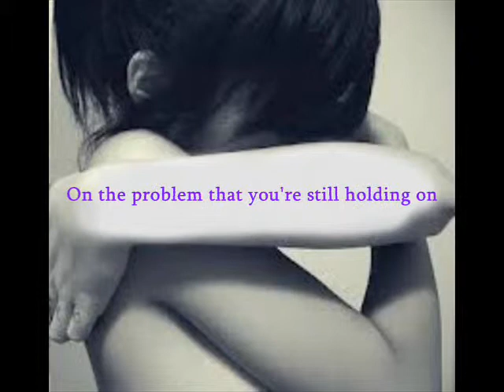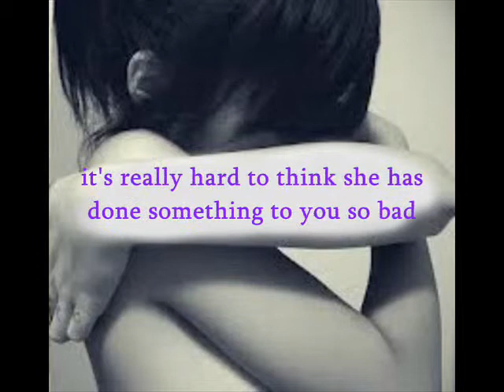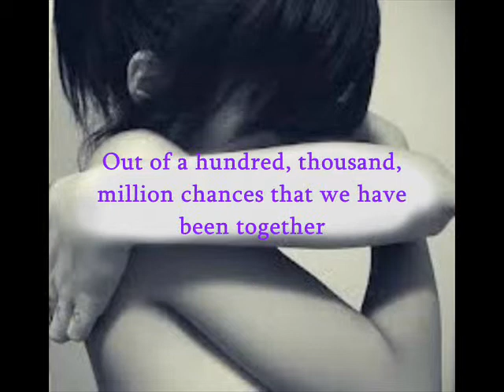Halaga (English Version) - Erlyn Cabatingan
Worth
Erlyn Cabatingan

Intro
You're crying again
Don't you know anything else but to cry?
Those teary eyes
When will you get tired?

On the problem that you're still holding on
You have another drama stories again
Like in the movie series that will never end.

When will you stop being lame?
Don't you know there's no point
To your perseverance with your stupid girlfriend
Who's the reason of all tears that falls on your face

Chorus
Out of a hundred, thousand, million chances that we have been together
Oh why just only few moments that I saw your smile
It's really hard to think she has done something to you so bad
Maybe she never ever knew you are really worth dying for

You are really worth dying for...
Oh woah..